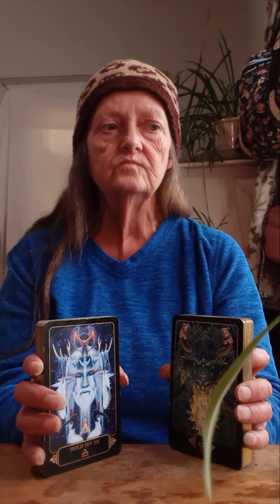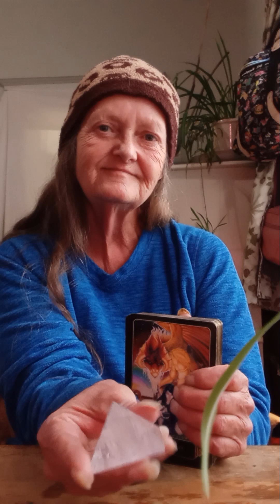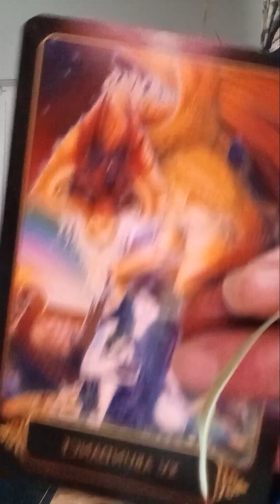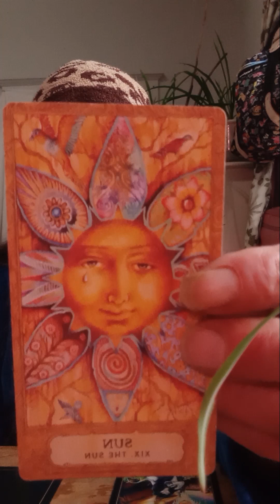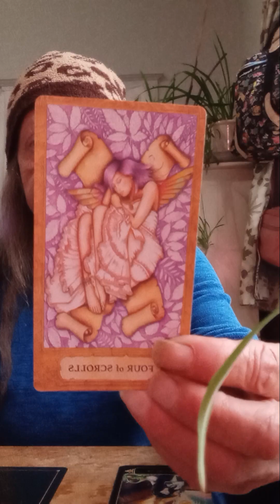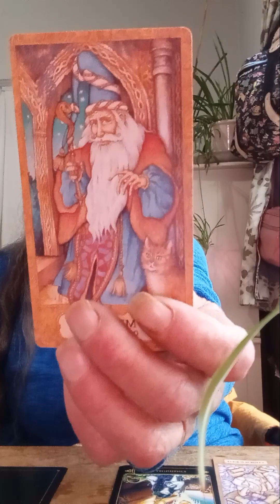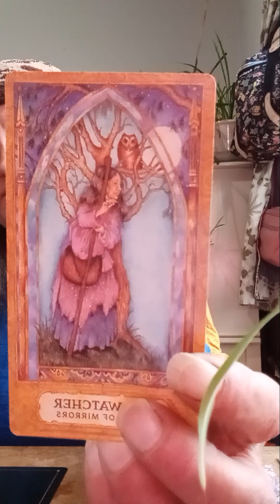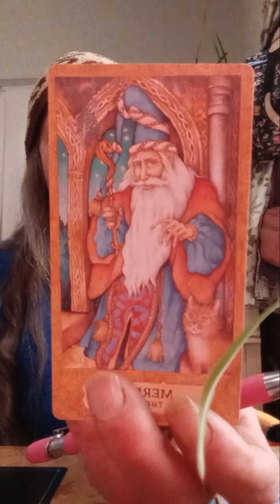BOTS DM SWEET SPOT on his EMOTIONAL WELL-BEING, SELFCARE, SELF-LOVE has got BALANCE within Self🤝